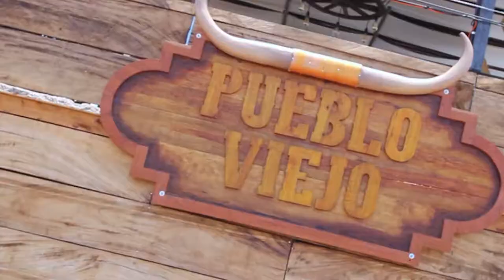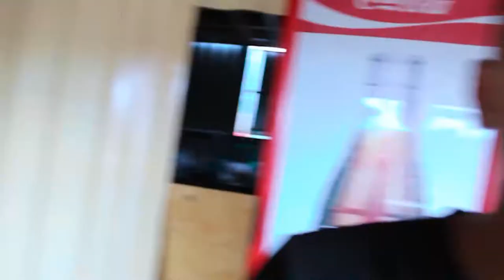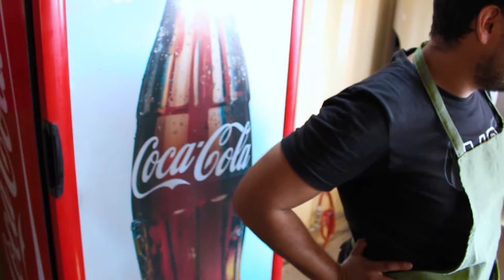¡LO MÁS NUEVO en EL SALVADOR! 🤠🇸🇻 Parque temático Pueblo Viejo 🐴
Hola chicos y chicas bienvenidos ha un nuevo vídeo de esta Semana el tema de esta semana es: ¡LO MÁS NUEVO en EL SALVADOR! 🤠🇸🇻 Parque temático Pueblo Viejo 🐴

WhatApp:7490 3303